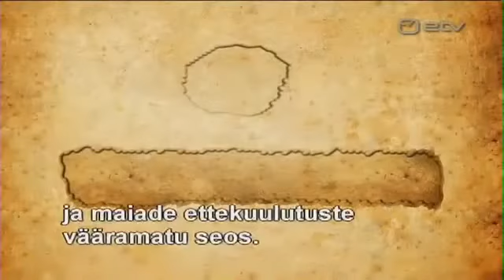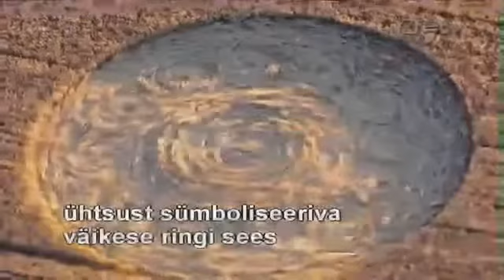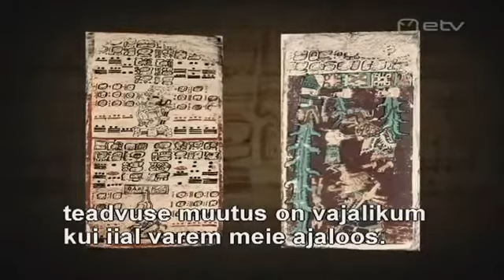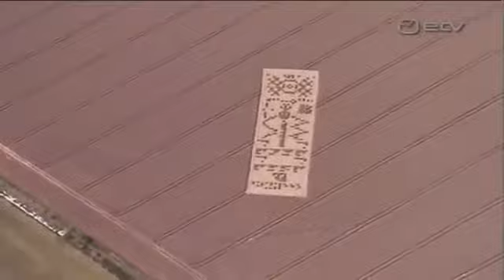Maiade ettekuulutused ja viljaringid/ Mayan Prophecies and Crop Circles 4/4